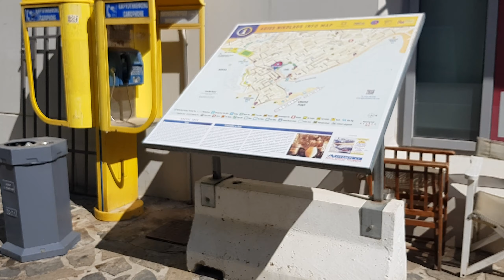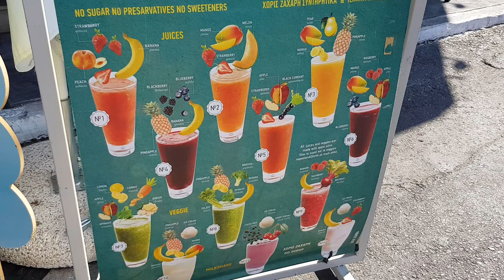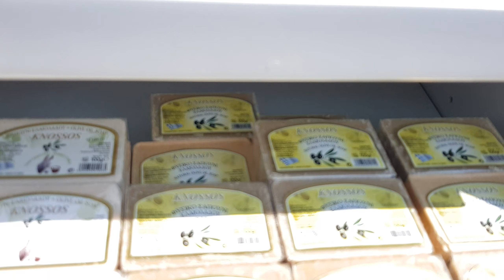Agios Nikolaos: Jewel of Eastern Crete’s Mediterranean Coast [Wslk With Me 4k]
Rhodes playlist Agios Nikolaos – Crete, Greece
The magnificent natural setting of the Cretan town of Agios Nikolaos which sits on hilly slopes at the edge of the Mirabello Bay makes it almost impossible for this to be anything other than the gorgeous Mediterranean gem that it is. Bordered by sun-soaked beaches and with a beautiful inland lagoon known as Lake Voulismeni, Agios Nikolaos manages to seamlessly weave old and new so that traditional tavernas, quaint museums and tiny picturesque churches from centuries past rub shoulders with upscale boutiques and sophisticated coffee lounges. This means the best of both worlds –a quintessentially Greek town as you picture it but with all the conveniences to enjoy yourself to the max.

Lake Voulismeni
Agios Nikolaos centers on Lake Voulismeni, a small, circular lake ringed by steep rocky cliffs to one side and open-air cafés and seafood restaurants to the other. It is hardly ever referred to by name, and is usually only called "the lake" on signs, maps, and in general coversation. As you stroll around the shoreline, keep an eye out for tame ducks on the walkway, who are always willing to pose for photos. The lake is especially lovely at night, when the cliffs are lit up, creating reflections of a lively scene across the water. A variety of open-air restaurants line the lake, and others are perched atop the dramatic rock face overlooking the water. From up high, you can see beyond the lake to the sea behind. According to local legend, the goddess Athena used to bathe here, and the lake was long believed to be bottomless (though has now proven to be 64 meters deep). In fact, it was originally a freshwater lake, which was only connected to the sea when a channel was dug in 1870. A low bridge crosses the channel, meaning that only small boats can enter the lake.

The Port Area
Just across the small bridge from Lake Voulismeni is the port area of Agios Nikolaos. It's lined with waterfront cafés and shops and is a perfect place to have lunch while enjoying the view and cool sea breezes. Most commercial boat tours leave from here, including the one to Spinalonga Island. If you arrive on a bus tour, exit the parking lot and head to your right to find the port. A pleasant walk along the seashore road will take you out to a point with fabulous views out to the eastern mountains. Continue on around the point, and you'll end up at Kitroplateia Beach and another busy tourist area.

Europa Statue & Horn of Amalthea
As you stroll along the waterfront road near the port at Agios Nikolaos towards Kitroplateia Beach, you'll pass two impressive works of art. The setting for both works is impressive, with the huge mountains of Eastern Crete rising up across Mirabello Bay in the background.

More attractions near Chania Crete:
1. Old Venetian Harbor
2. Venetian Lighthouse
3. Loutraki & Marathi Beach
4. Frangokastello
5. Maritime Museum of Crete (Nautical Museum of Crete)
6. Archaeological Museum of Chania
7. Limnoupolis Water Park (Aqua Creta Limnoupolis)
8. Ancient Aptera
9. Elafonssi Beach
10. Balos Bay Beach & Lagoon
11. Gramvousa Castle Fortress
12. Reythmnon City
13. Heraklion City

TOP CRETE CITIES & ATTRACTIONS TO VISIT:
1. The Beaches of Crete, Loutraki, Marathi, Seitan Limania  and Stavros aka Zorba the Greek
2. The Palace of Knossos
3. Agios Nikolaos
4. Chania
5. Samaria Gorge
6. Heraklion
7. Rethymnon / Rethymno
8. Plaka
9. Arkadi Monastery
10. Agios Nikolaos
11. Elafonisi Beach
12. Spinalonga Island and Fortress
13. Heraklion Archaeological Museum
14. Balos Beach / Lagoon
15. Gramvousa
16. Lake Kournas
17. Elounda
18. Loutro
19. Matala Beach
20. Sougia
21. Lasithi
22. Diktaean Cave